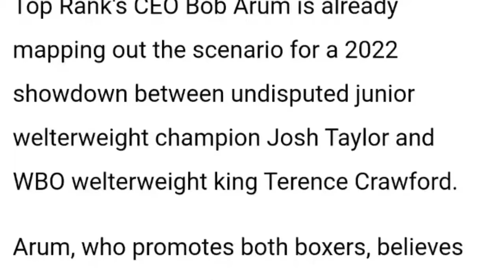Terence Crawford vs Josh Taylor in the UK??